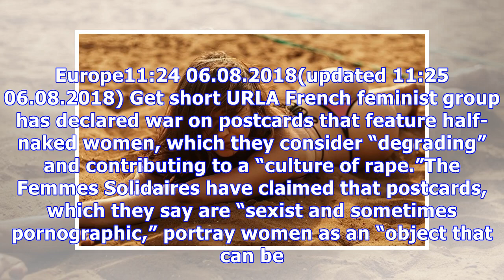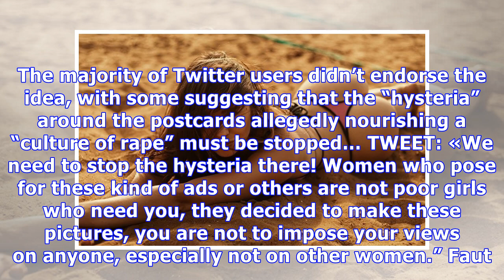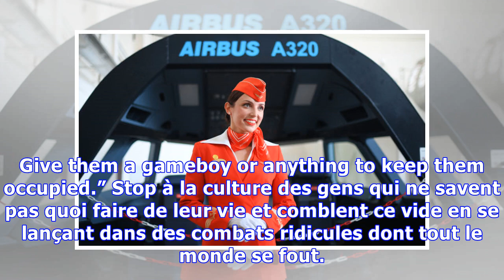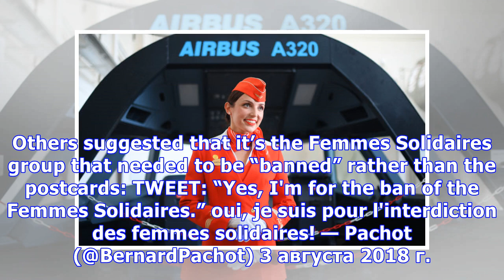French Feminists Mocked After Claiming Postcard Nudity 'Promotes Rape Culture'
Europe11:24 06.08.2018(updated 11:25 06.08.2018) Get short URLA French feminist group has declared war on postcards that feature half-naked women, which they consider “degrading” and contributing to a “culture of rape.”The Femmes Solidaires have claimed that postcards, which they say are “sexist and sometimes pornographic,” portray women as an “object that can be consumed and thrown away under the pretext of leisure and entertainment.”